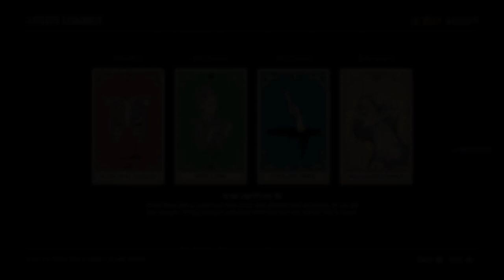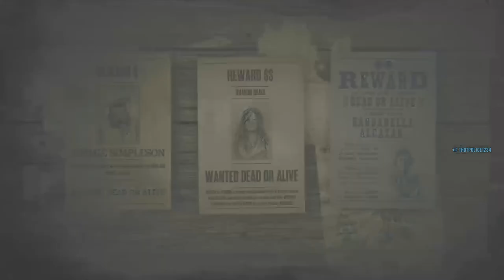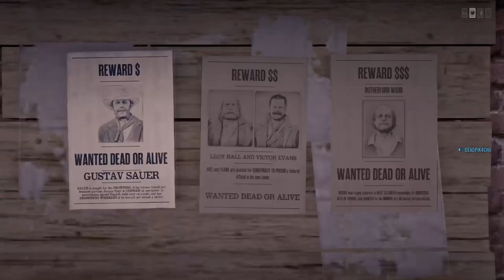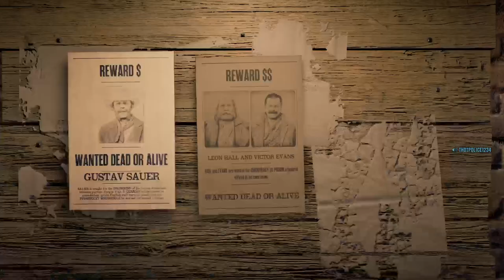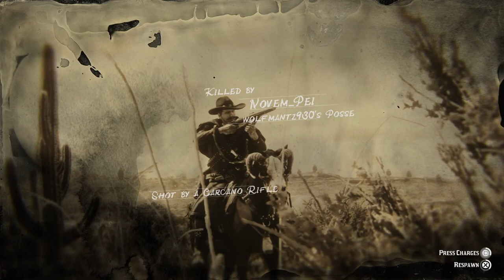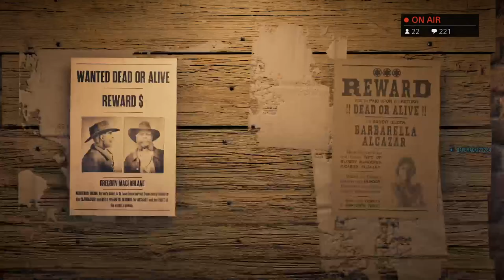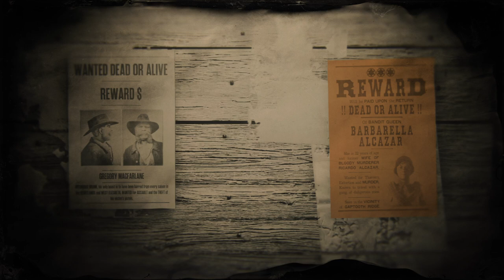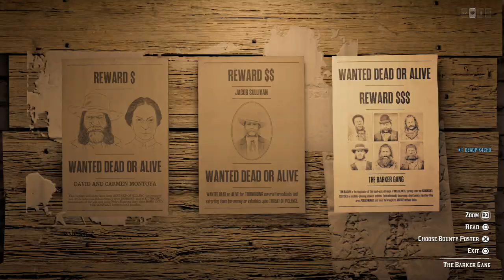Let's Play Red Dead Online (New Update File!) | deadPik4chU's Live Stream Part 273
Live Streaming of Gameplay for PS4 titles from 6AM to 9AM PST Mon-Fri and Unscheduled Weekends!!! Currently playing Borderlands 3 and Red Dead Redemption 2!!!